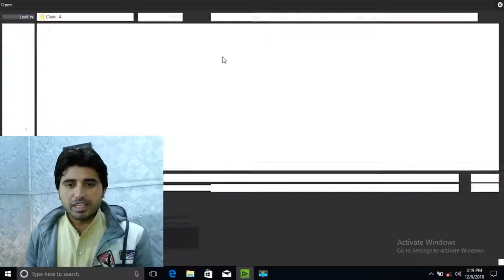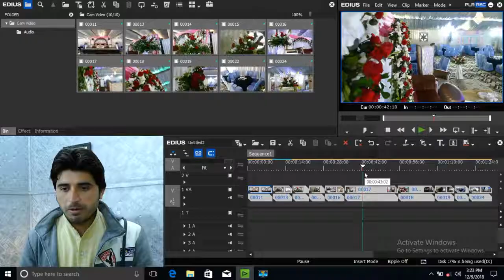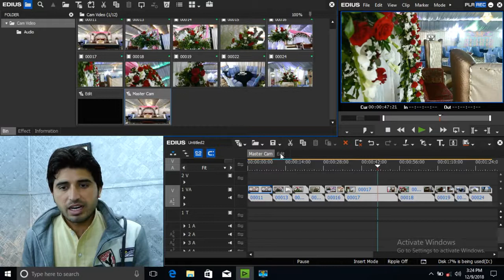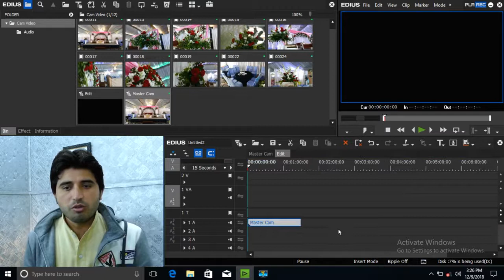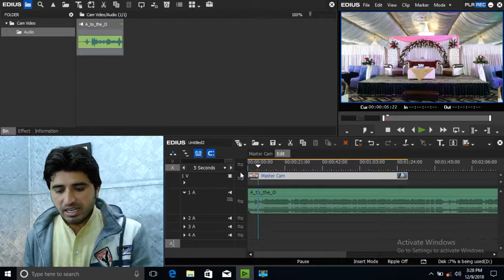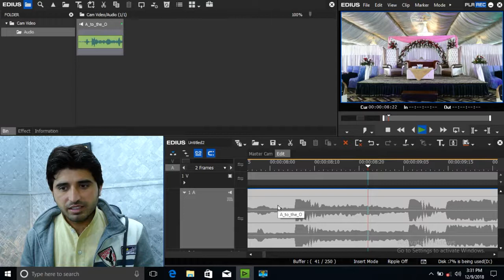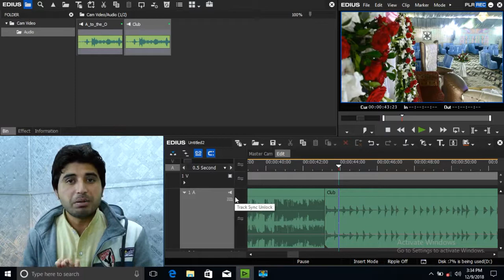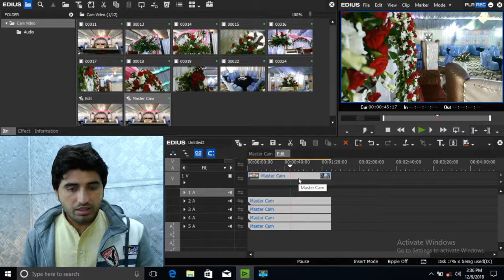EDIUS X AUDIO SETTING | Audio Setting For Edius 9.52 | Class 4 | Film Editing School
Audio Setting For Edius 9.52 | Class 4 | Film Editing School